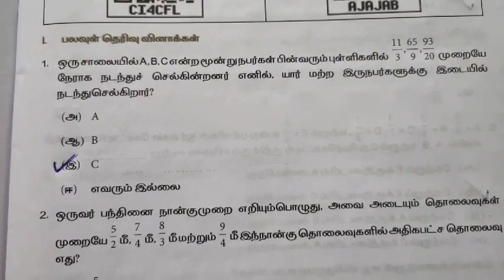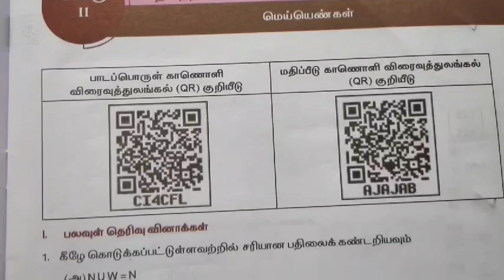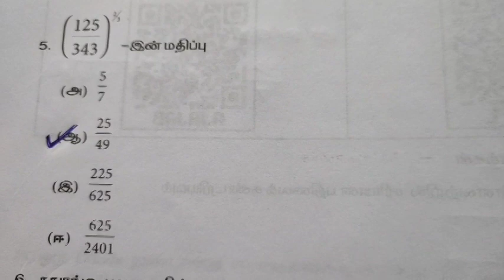9ஆம் வகுப்பு கணிதம் பயிற்சித்தாள் 3,4 விடைகள் | 9th Maths Tamil medium worksheet answers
9ஆம் வகுப்பு கணிதம் பயிற்சித்தாள் 3,4 விடைகள்  | 9th Maths Tamil medium worksheet answers

Keep watching...
Keep supporting .
Keep learning ...